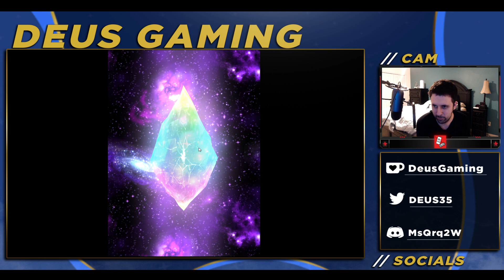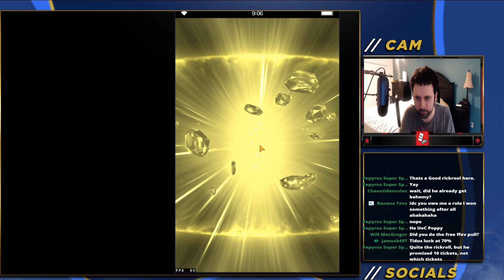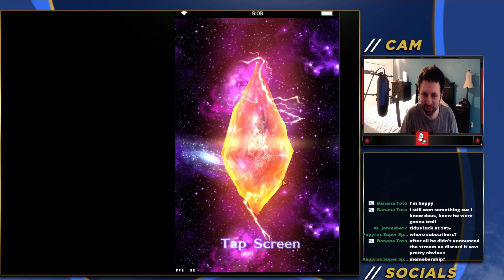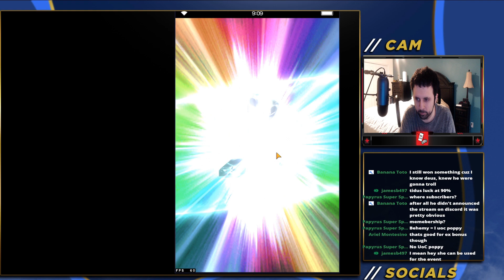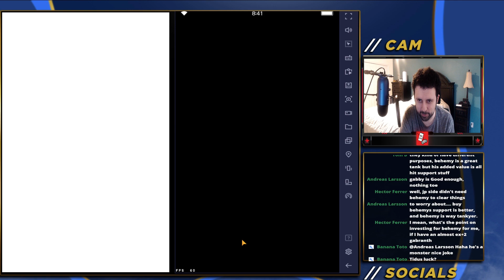MONTHS of Random PULLS [Final Fantasy Brave Exvius FFBE]